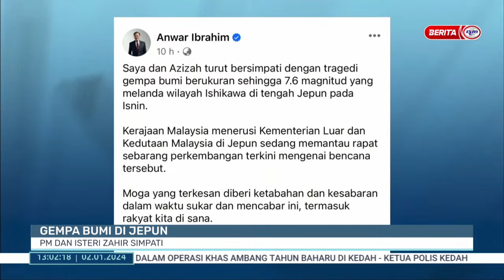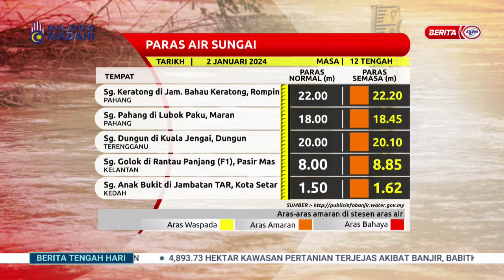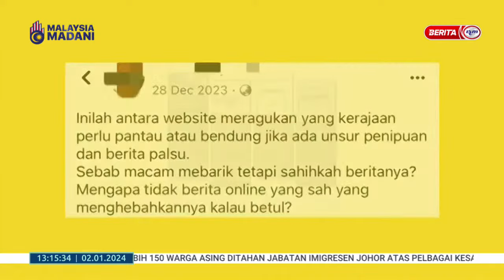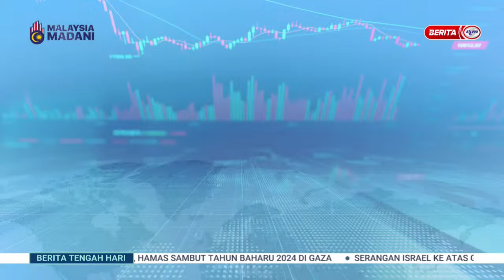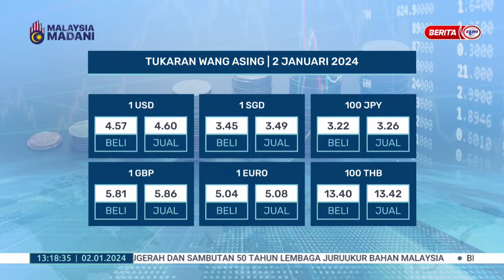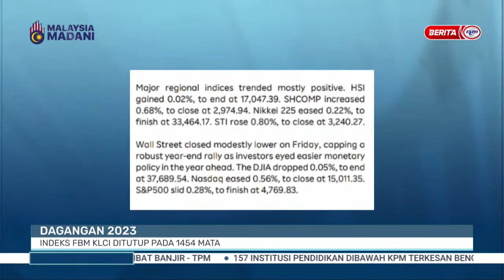2 JAN 2024 - BERITA TENGAHARI